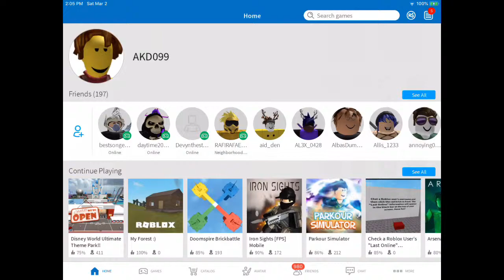Roblox Myth Hunting EP2 The Dark Secret of the Disney theme park